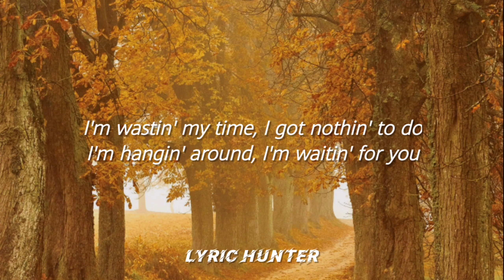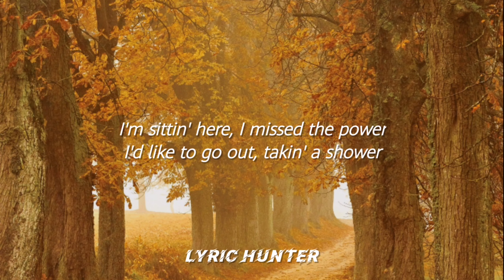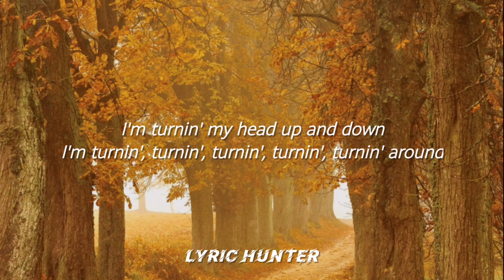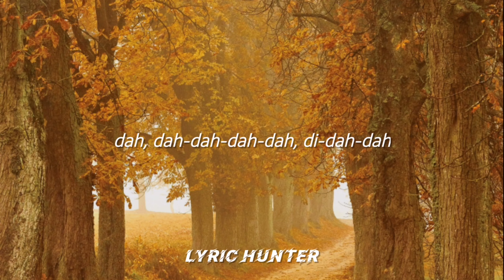Alle Farben, Fools Garden - Lemon Tree (Lyrics)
🎤  Lyrics:
But nothing ever happens
Yesterday you told me 'bout the
I'm turning, turning, turning, turning
Turning around
And all that I can see
Is just another lemon tree
Sing dah
Dah-dah-dah-dam, dee-dab-dah
Dah-dah-dah-dam, dee-dab-dah
Dab-deedly dah
Well, nothing ever happens
Isolation, I don't want to
Sit on a lemon tree
I'm steppin' around in a desert of joy
Maybe anyhow I'll get another toy
And everything will happen
Is just another yellow lemon tree
I'm turning my head up and down